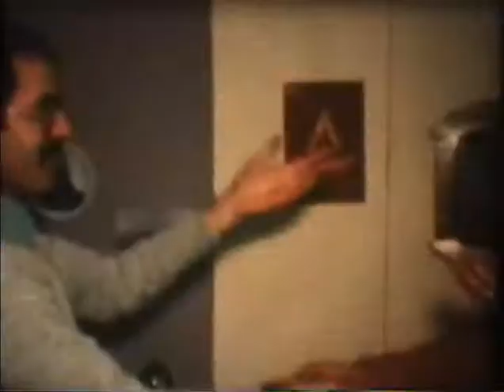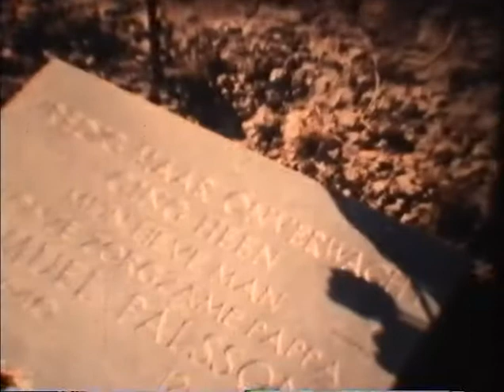pa in amersfoort